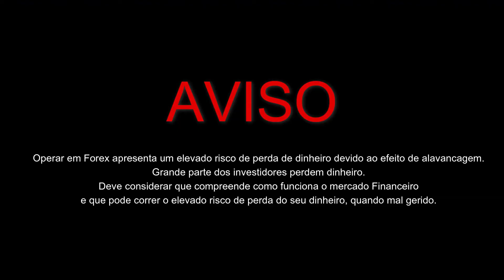SAQUEI BITCOINS com esses jogos (prova de saque) - Miliomario trader - Portugal - Bitcoin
Este é o video do outro jogo que podem instalar e ganhar também